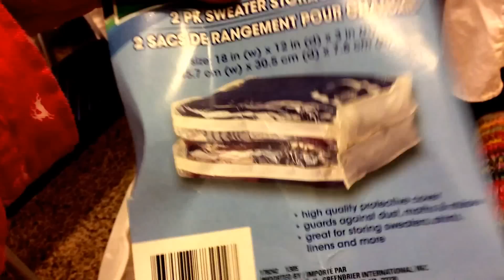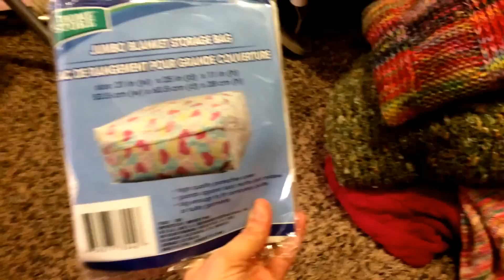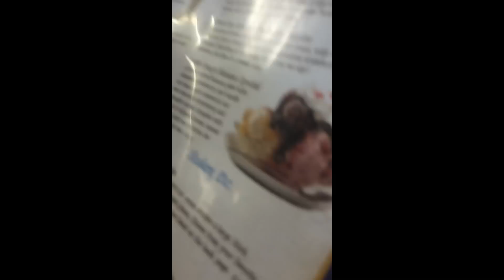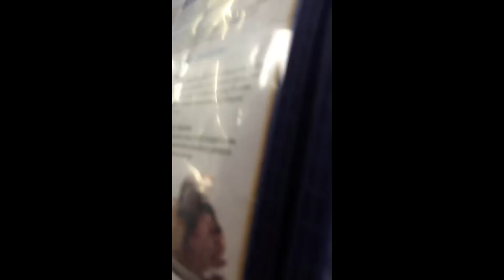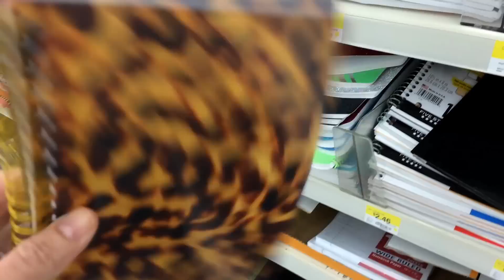WHO HAS TIME FOR THAT? - Vlog - JULY 25, 2015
Xoxo - Traci

Mail:
4956 W 6200 S
Box 255